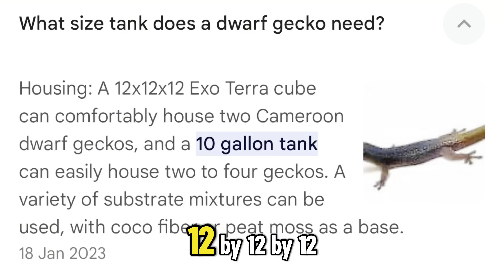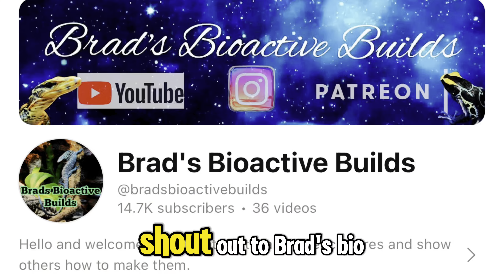I’M COHABBING REPTILES??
Reptiles should NEVER be housed together. or should they? In what is a VERY controversial subject, I think it's time we started to speak and discuss instead of berate and accuse. Can these things be done safely? I think so.. Should it be done by anyone? Definitely not! So where do we start, and where do we draw the line?